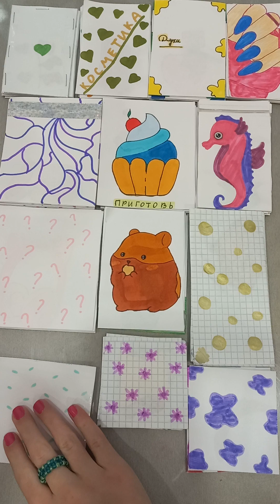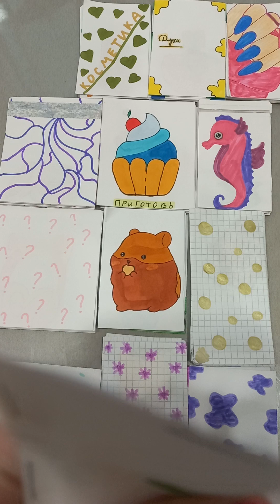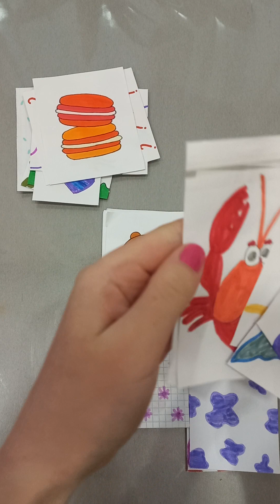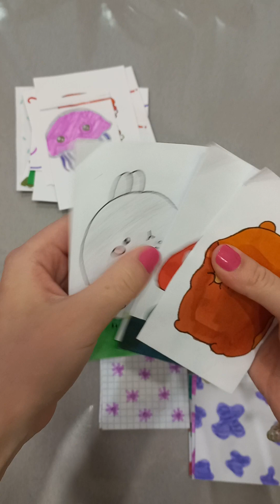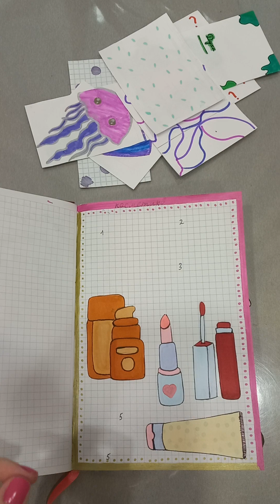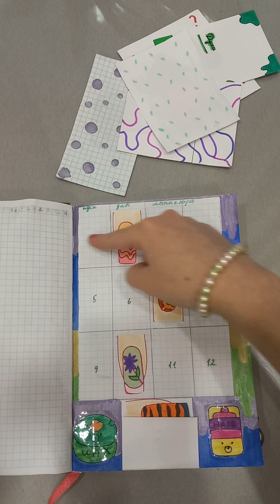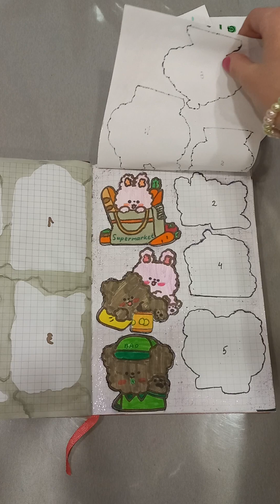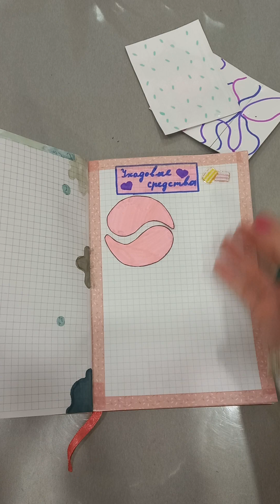🌺🌺🌺🍦🍦🍦🍨🍨🍨к следующему видео постараюсь сделать новиночку🌺🌺🌺🍦🍦🍦🍨🍨🍨